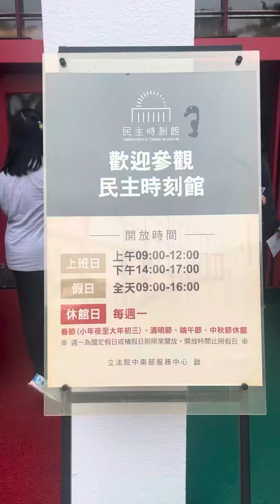民主時刻館入口導覽解說🏛️